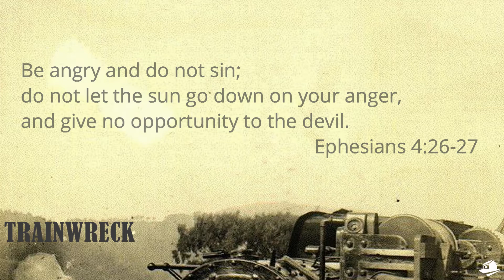You can be angry...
Find more hope, today. To listen to the full message from Paul and find even more free resources you can